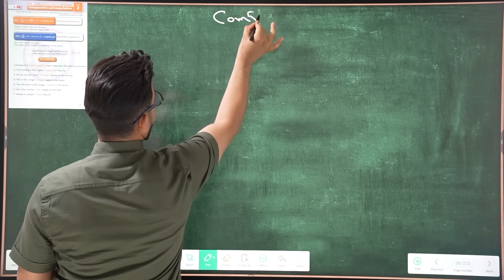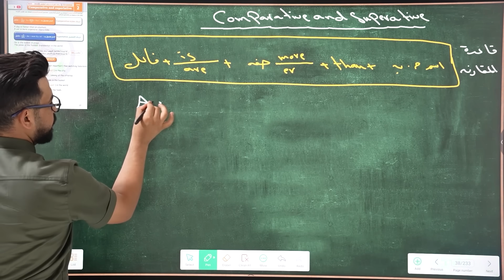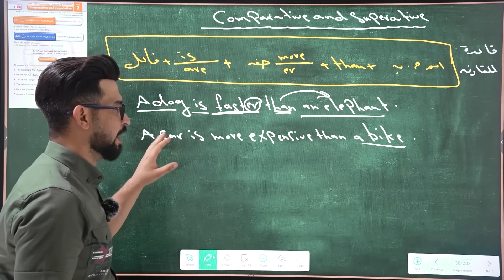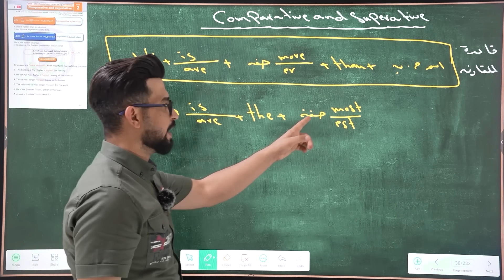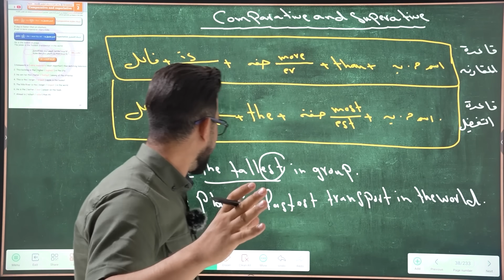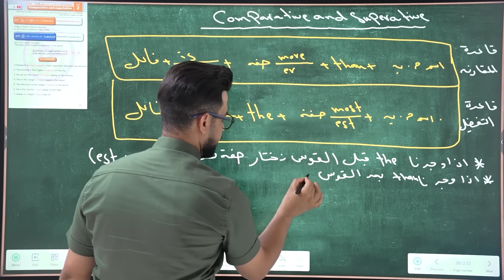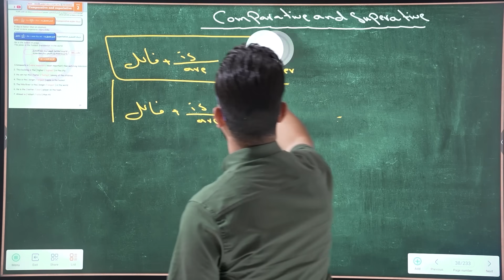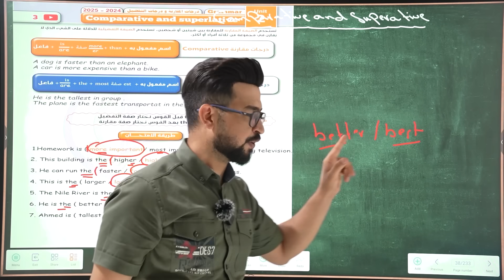انكليزي الرابع الاعدادي /درجات المقارنة والتفضيل / اليونت الثاني / المحاضرة 3 / المنهج الجديد 2025